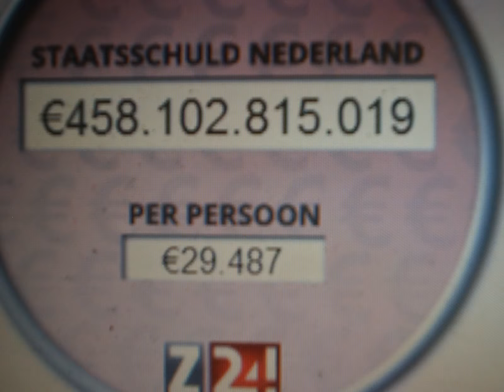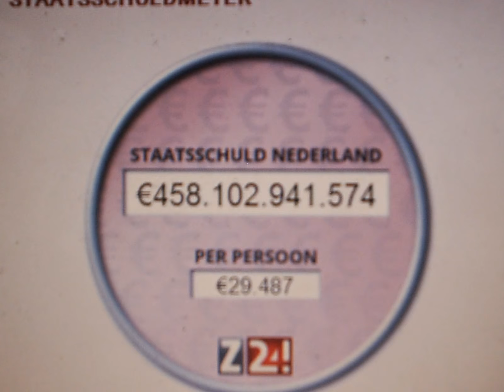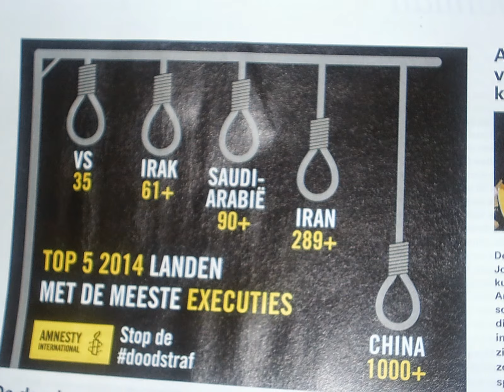Hey Now / MK2